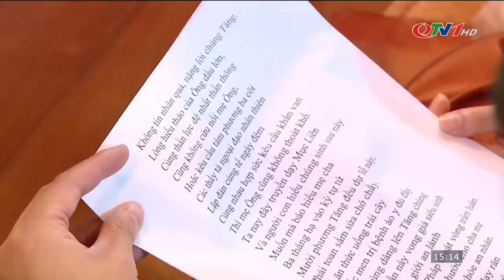QTV1 đưa tin: Xúc động ngày lễ Vu Lan báo hiếu tại chùa Ba Vàng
Trung tâm truyền thông tỉnh Quảng Ninh đưa tin: Xúc động ngày lễ Vu Lan báo hiếu tại chùa Ba Vàng
➡️ Xem thêm:
👉🏻 QTV1 đưa tin: Chùa Ba Vàng long trọng chuẩn bị tổ chức Đại lễ Vu Lan báo hiếu năm 2023
👉🏻 Đài truyền hình VTV1 đưa tin về “Hành trình con khôn lớn” tại khóa tu mùa hè chùa Ba Vàng
1. Tổng hợp nghi thức cúng lễ
2. Chư Tăng Tu Tập Trong Rừng
3. Vấn đáp Phật Pháp
4. Nhạc Phật giáo Chùa Ba Vàng
5. Câu chuyện chuyển nghiệp

Địa Chỉ: Phường Quang Trung - TP. Uông Bí - Tỉnh Quảng Ninh
📞 Số điện thoại: 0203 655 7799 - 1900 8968